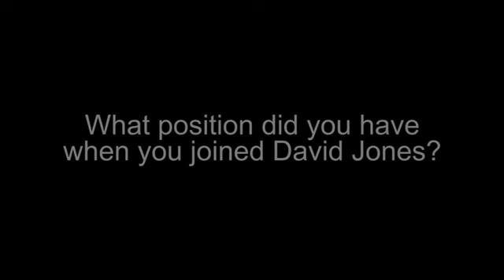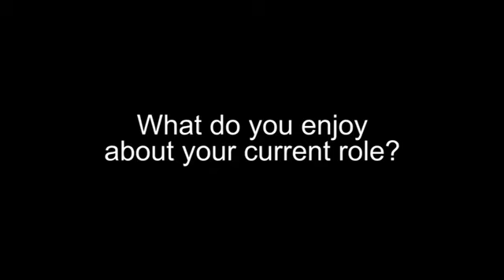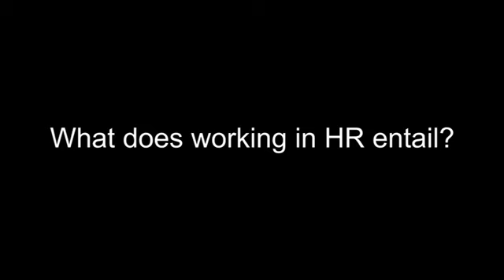David Jones - Sahar Abawi